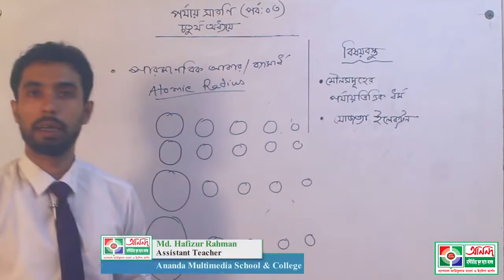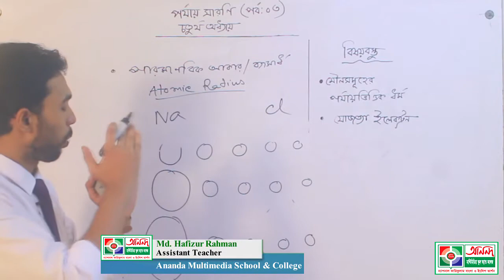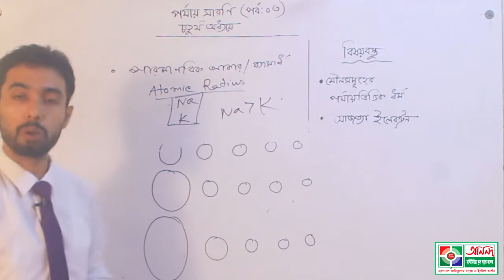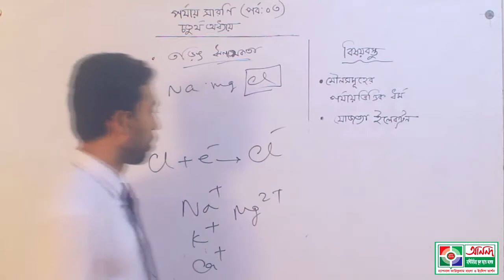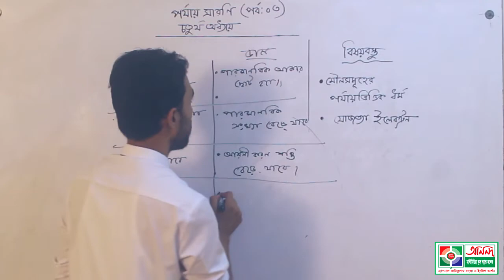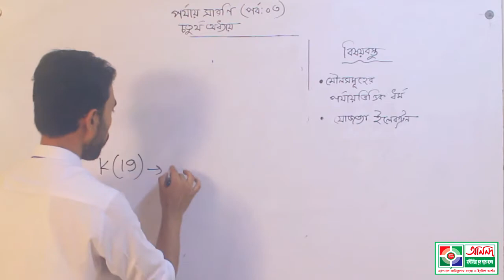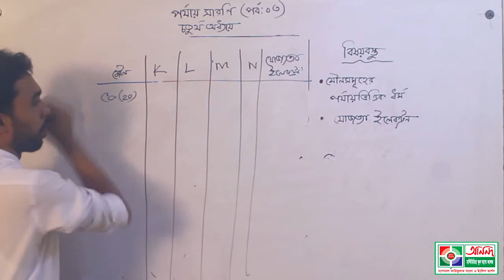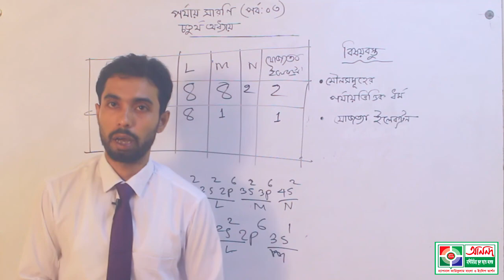রসায়ন-নবম ও দশম শ্রেণি- চতুর্থ অধ্যায়( পর্যায় সারণি-পর্ব-০৩)- হাফিজুর রহমান